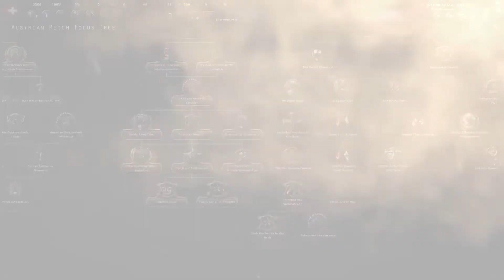~HOI IV ~ Holy Alliance ~ ep 7 ~ Let's Play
Lady's and Gent's
Scryptar and I Started a coop play trough in the new DLC with a couple of mods main mod is Pax Britannica, me playing as Switzerland and Scryptar as papal state .
It is live stream footage which we recorded at the same time so don’t be alarmed if we talk to people who are in chat and you can’t hear or read.

View both videos!
Add both videos
Sync them and get the full viewing experience